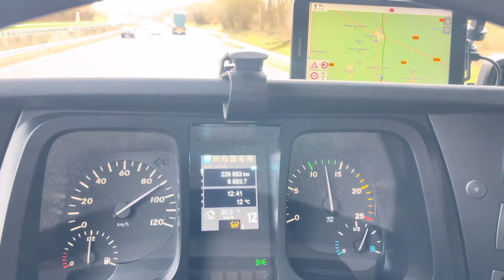O NATAL ESTÁ BATENDO A PORTA